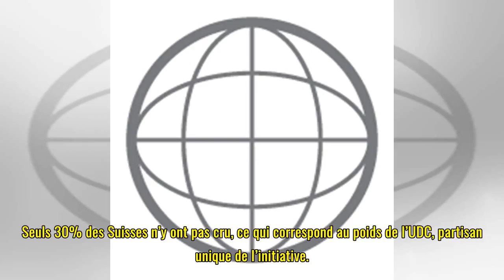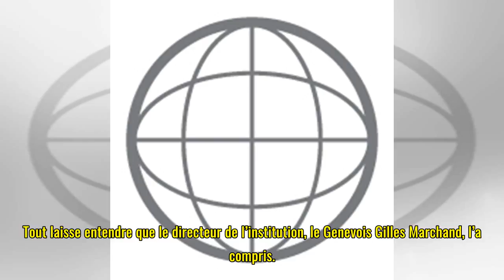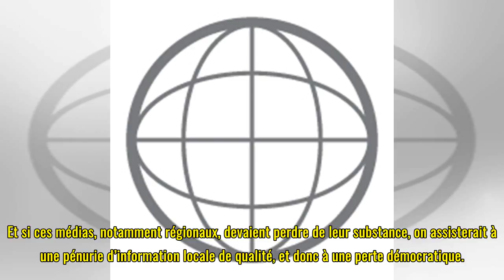Un plébiscite pour l’information